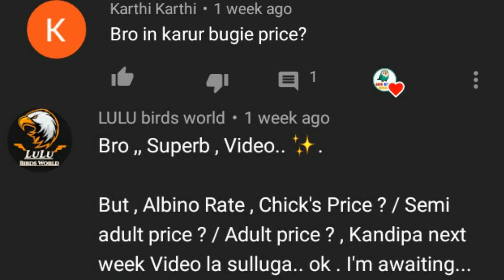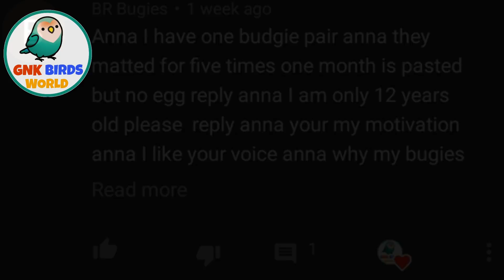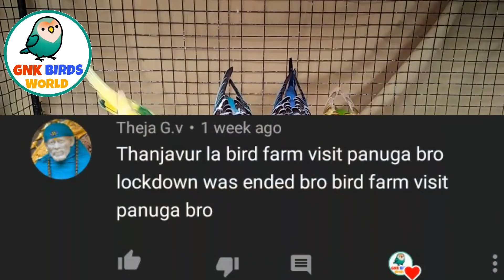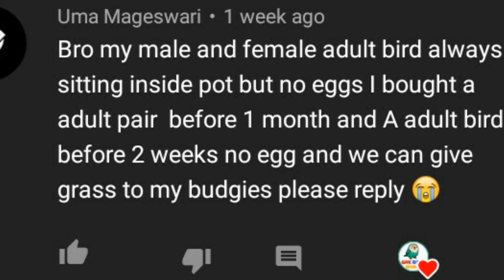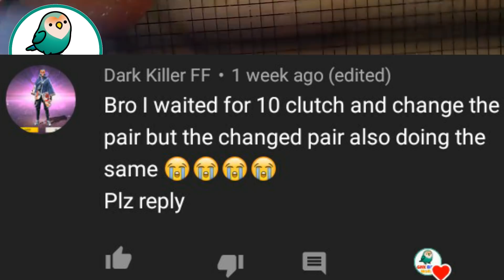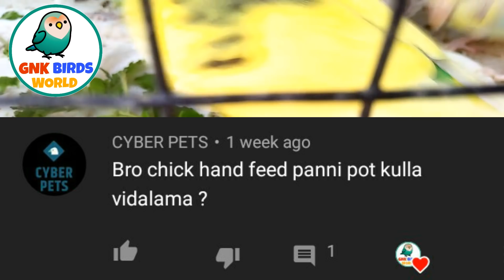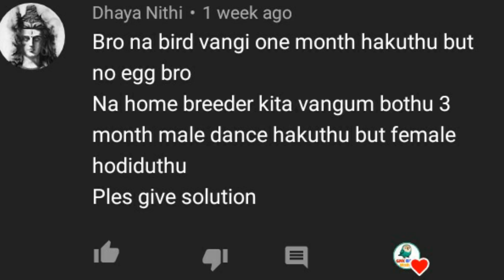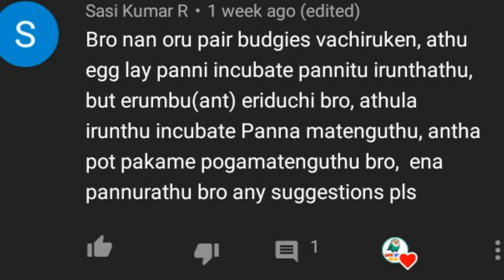Q and A with GNK Birds world EPS-5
sorry guy's for one day late and today I went to visit Birds farm also